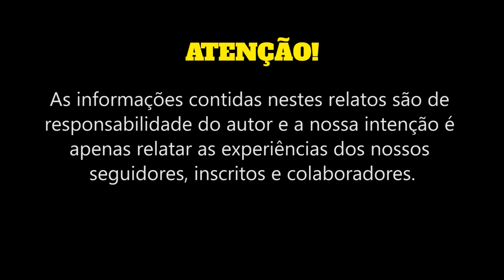MARCAS MISTERIOSAS EM SANTO ÂNGELO – RS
Programa do quadro RELATOS MISTERIOSOS que aborda o aparecimento de marcas circulares misteriosas na zona rural do município de Santo Ângelo – RS, ocorrido no dia 24 de janeiro de 2021, por volta das 5:00 horas. Seriam marcas de pouso de OVNI ou teria outra explicação lógica para o estranho fenômeno? O fato foi testemunhado, fotografado e filmado por Simão Moreira e, seus pais viram o fenômeno, inicialmente. Foram colhidas amostras do local para análises. O curioso fato foi relatado por Simão Moreira, por meio de e-mails enviados nos dias 26 e 27 de janeiro de 2021.

OBSERVAÇÃO:
Este vídeo objetiva expor casos misteriosos. As informações contidas nestes relatos são de responsabilidade do autor e a nossa intenção é apenas relatar as experiências dos nossos seguidores, inscritos e colaboradores.